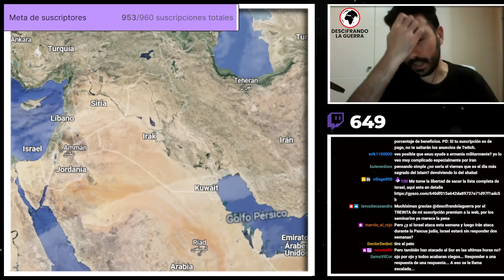ÚLTIMA HORA de la ESCALADA militar entre IRÁN e ISRAEL y de las TENSIONES entre HEZBOLÁ e ISRAEL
🇮🇱🇮🇷 Por primera vez en la historia, Irán ha lanzado un ataque masivo con drones, misiles crucero y misiles balísticos contra territorio israelí entre la noche del 13 y el 14 de abril. Bajo el nombre de Operación Promesa Verdadera, ha sido la respuesta de Teherán al ataque que Israel realizó sobre suelo sirio contra su complejo diplomático en Damasco el pasado 1 de abril.

Este se saldó con la muerte de 18 miembros de la Guardia Revolucionaria Iraní, entre ellos Reza Zahedi y Haji Rahimi, figuras fundamentales dentro de la estructura de la organización militar iraní, así como claves en sus operaciones en Oriente Medio y en la relación entre Irán y los diferentes grupos armados alineados.

❗Importante: el vídeo es sacado de un directo emitido en Twitch el 16 de abril.